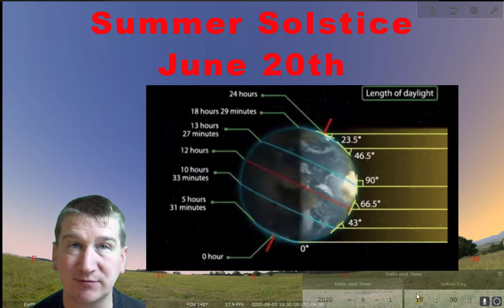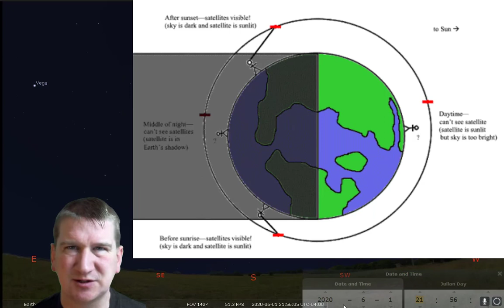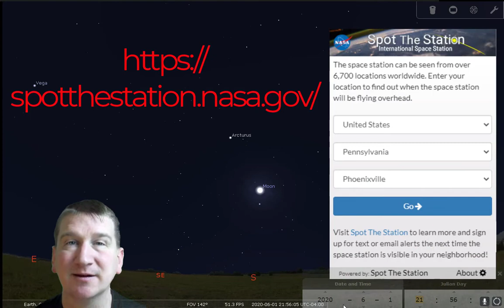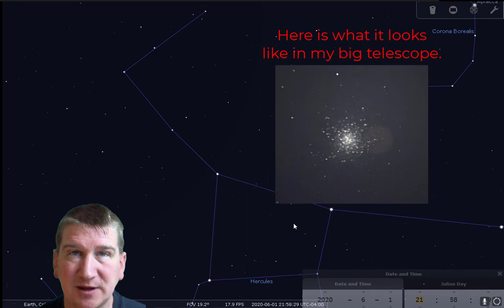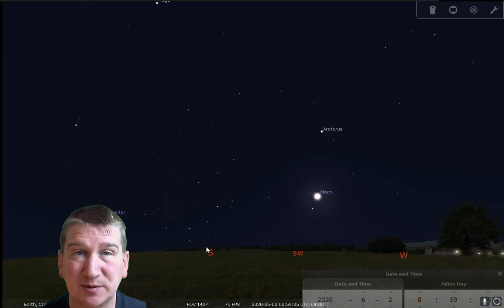June 2020 Evening Sky Excursions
The director of Methacton's Mallon Planetarium shows you what is up in the sky this month.
Start June 1st with a great opportunity to see the International Space Station and other satellites passing overhead.  Then find some of the dimmer spring constellations and maybe even break out the binoculars to see the Great Hercules Cluster.